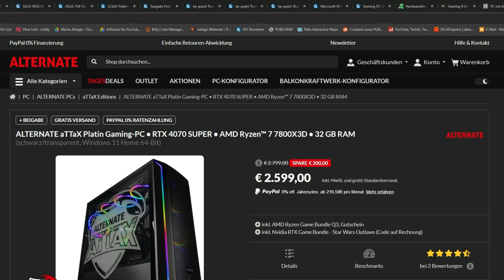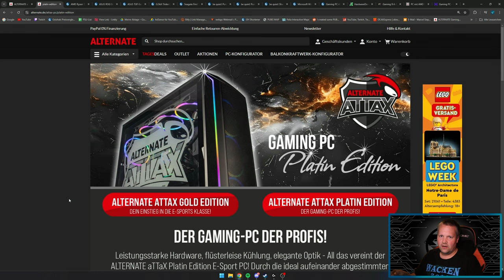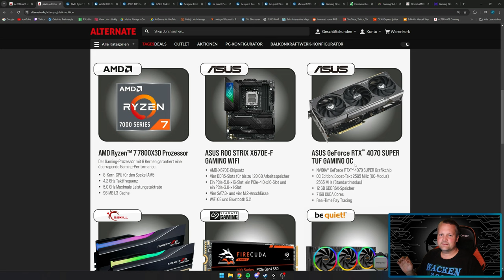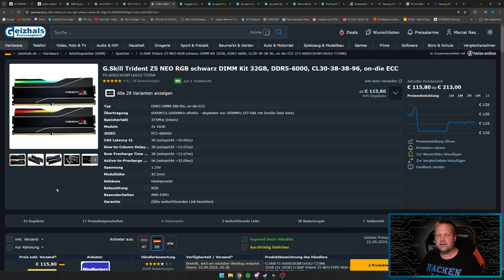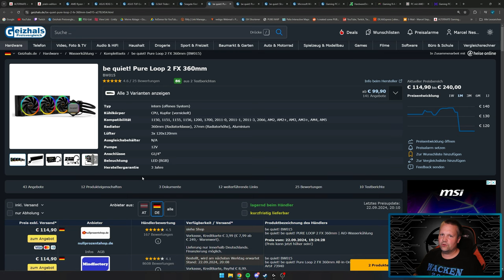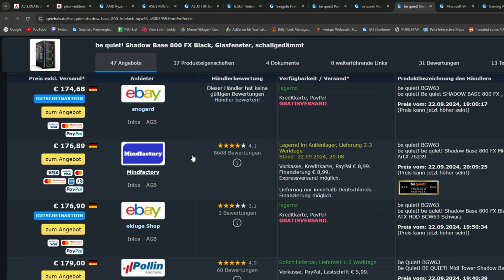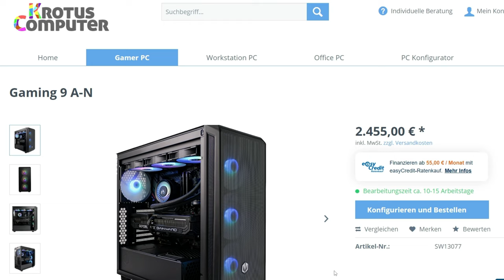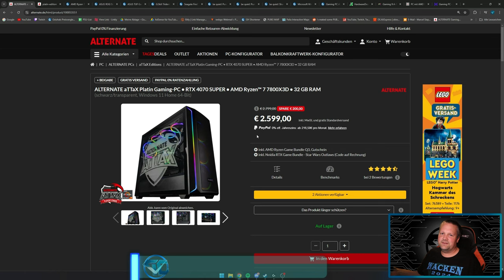ALTERNATE - aTTaX Platin Edition - Taugt der was?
▼ Mein System ▼

 ⇘ Timestamps ⇙

00:00 - Einleitung
00:20 - Werbung
01:02 - ALTERNATE  - aTTaX Platin Edition
08:53 - Ergebnis
09:39 - Alternativen
11: 19 - Ergebnis/Fazit

⭐️ Quellenangaben ⭐️